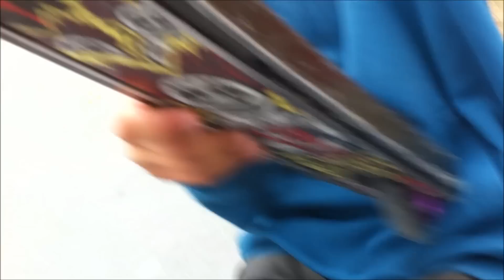Eddie Lundqvist | scooter check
Eddie gör sin scooter check.